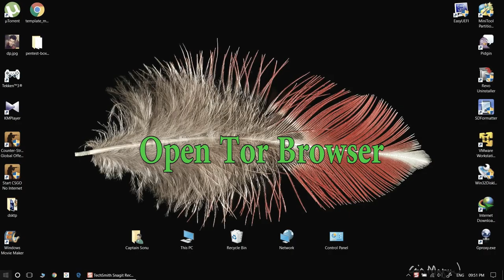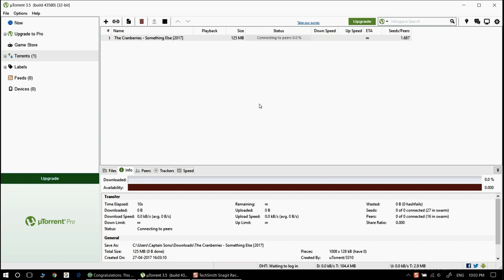How to Use Torrent at College Network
#1. Download and Install TorBrowser and Utorrent.

#2. Configure Torbrowser
     ~2.1 ISP block/Censor to Tor? --- No
     ~2.2 Do you use a local proxy? --- Yes
     ~2.3 Proxy type: HTTP/HTTPS
     ~2.4 Enter your Proxy, Port, username, and password

#3. Open Utorrent
     ~3.1 Goto Options then Preferences
     ~3.2 In connection look for proxy server
     ~3.3 Change type to Socks4,
     ~3.4 Proxy:  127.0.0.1  port:  9150
     ~3.5 Cheque all options in proxy server tab
     ~3.6 Type any username if you want

#4. Add torrent or Magnet link

Behind the seen
TorBrowser will create a socks4 Network through your proxy network with proxy 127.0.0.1 and port 9150. you can customize them by using Vidalia pack. you can also bypass apps through this network.

Don't browse privet things through TorBrowser if you are using Utorrent with it.